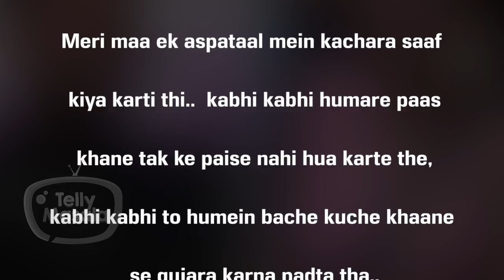OMG! Did You Know Rakhi Sawant's Mother Used To Do This Work | Full Details Inside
Bigg Boss 14 contestant Rakhi Sawant shared her struggle during her early days, sometimes had to feed themselves on leftover food. Watch to know more.